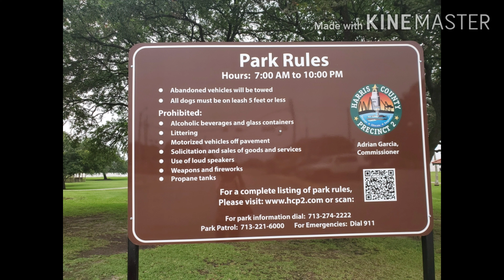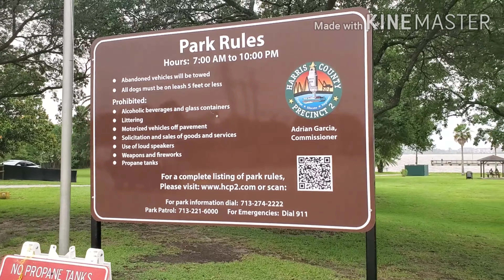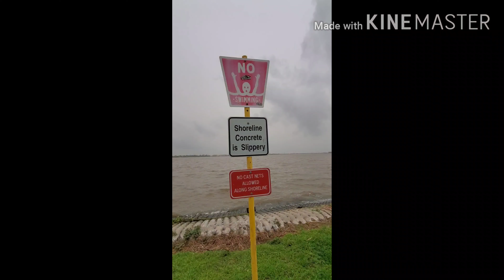ইতির vlog Houston USA, Clear Lake Park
Clear Lake Park, u can play, fishing 🎣, picnic 😀 etc .Lots of Fun 😁😁😁